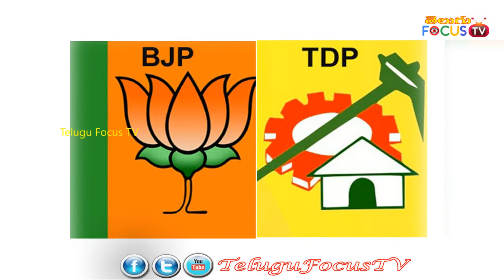2019 ఎన్నికల్లో చంద్రబాబు హ్యాండ్ జగన్ కి షేక్ హ్యాండ్ ఇవ్వనున్న బిజెపీ!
BJP alliance ys jagan mohan reddy II Telugu Focus TV

Welcome to the Official YouTube channel of Telugu Focus Tv.